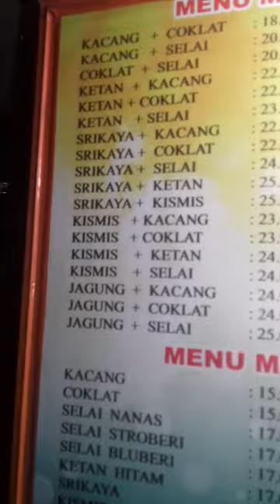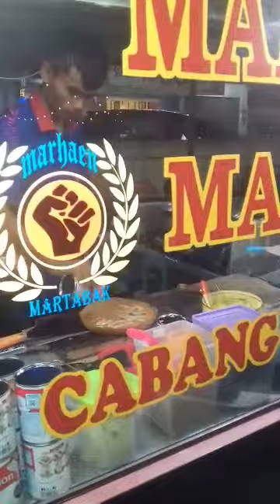Martabak Marhaen Plaju Palembang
↔ Kuliner MARTABAK MARHAEN
↔ ada di..2 tempat
↔ Di jln jend. Ahmad yani
↔Di depan KFC
↔plaju palembang

↔ada juga di ⤵⤵

↔ Di jln ki.anwar mangku
↔pasar sentosa  plaju palembang
↔ Bisa pesan melalui go food. Klik
↔ MARTABAK MARHAEN..
↔ HUB .085381172368  WA.

↔Hallo temen-temen

↔Chanel youtube saya

↔like/komen/share/kritik dan saran

↔di setiap vidio yang saya upload

↔untuk membangun chanel ini

   ↔TERIMAKASIH↔